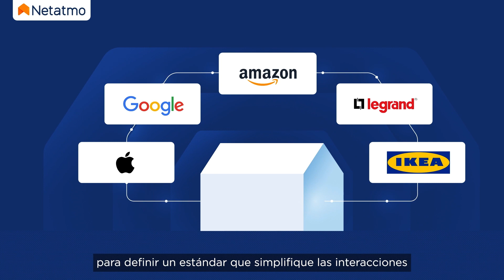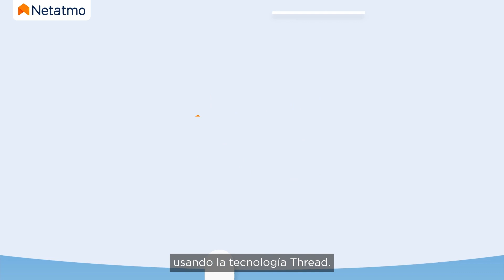Netatmo anuncia su primer producto Matter: el Sensor de Seguridad Inteligente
Matter, ¿qué es?

Smart home, asistentes vocales, aplicaciones... En un mercado que ya conquistó el público general, las soluciones conectadas y su inmensa variedad pueden crear confusión para los usuarios. Junto con las más de 220 empresas miembros de la Connectivity Standard Alliance, Netatmo colaboró dentro del grupo Legrand para la elaboración de un estándar de comunicación entre los objetos conectados.  Éste permite evitar que los usuarios tengan que preocuparse por la compatibilidad de un nuevo producto conectado con los que ya tienen. También permite extender las posibilidades de interacción entre los productos y simplificar el uso de los asistentes vocales.

El estándar Matter está asociado con las tecnologías IP como el WiFi o Thread. Estos protocolos permiten a los productos conectarse entre sí, pero para interactuar de forma útil, también es necesario hablar el mismo idioma. Matter formaliza este lenguaje y permite la interoperabilidad entre los productos en la red de la casa. La experiencia de la Smart Home se vuelve más fácil, fiable y perfectamente asegurada.

¿Por qué Thread?

Entre las distintas tecnologías IP que puede usar Matter, Thread ha sido privilegiado por la Connectivity Standard Alliance. Inventada por Google, y rápidamente adoptada por Apple, es una tecnología que usa muy poca energía y que permite construir redes de productos en mallas dentro de una casa. A partir de un border router que potencialmente ya tienen la mayoría de los usuarios (cualquier producto Nest o Apple TV, HomePod mini, etc.), la red pone en relación los distintos productos de la casa sin preocupación de la distancia o de las paredes.

El primer producto Netatmo compatible Matter

El Sensor de Seguridad Inteligente está equipado con un sensor de contacto y un detector de movimiento infrarrojo. Está diseñado para mejorar tanto la seguridad como el confort de un hogar.

El Sensor, ubicado en las puertas y ventanas, detecta su apertura y avisa al usuario en su smartphone. También se puede comprobar a distancia el estado "abierto" o "cerrado" de cada puerta o ventana equipada.

El Sensor permite a su vez la detección de movimiento por infrarrojo. Compatible Matter, puede interactuar con varios otros productos conectados y, por ejemplo, activar la calefacción si la habitación está ocupada, apagarla si está vacía, encender la ventilación o las luces si se detecta una presencia, etc.

Compatible Thread y Matter, el Sensor de Seguridad Inteligente Netatmo puede interactuar con todos los productos compatibles, sea cual sea su marca. Parte integrante de este estándar, Netatmo sigue abriendo el acceso a la Casa Inteligente para el máximo de personas.